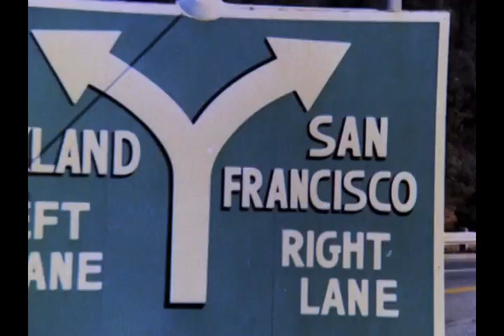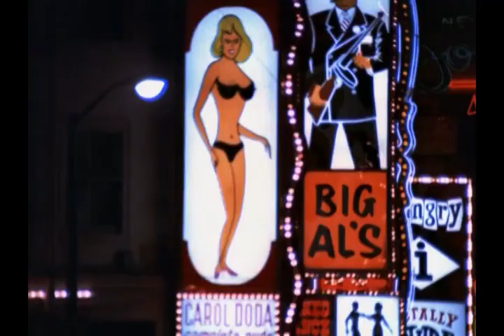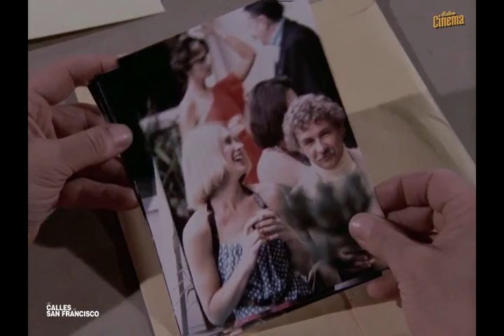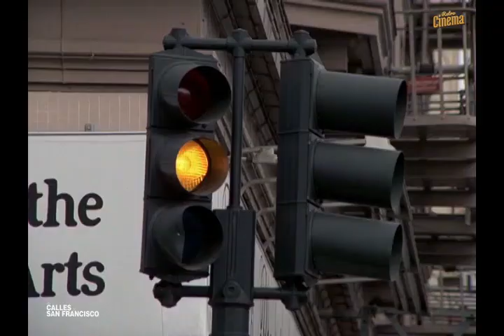Las calles de San francisco ( Serie TV ) El ultimo cliente